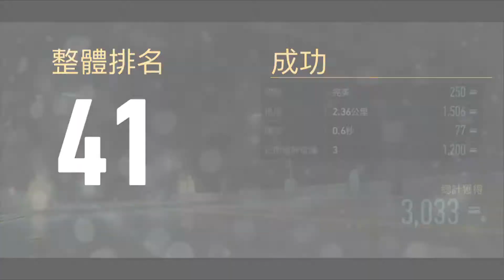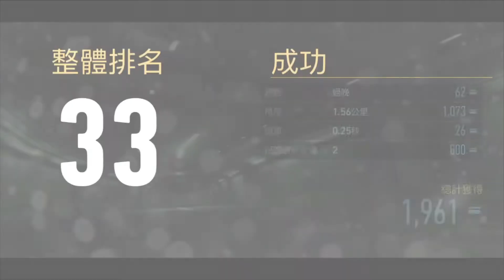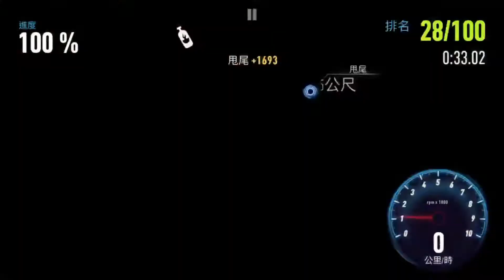Need For Speed: No Limits | DevilsRun | Lamborghini Diablo SV | Day 6